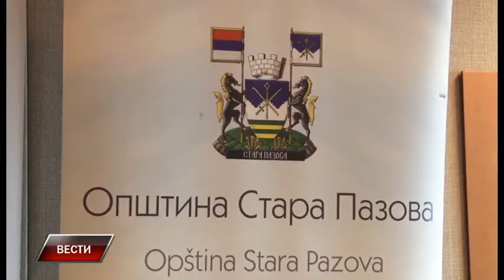Vesti 12 9 2017